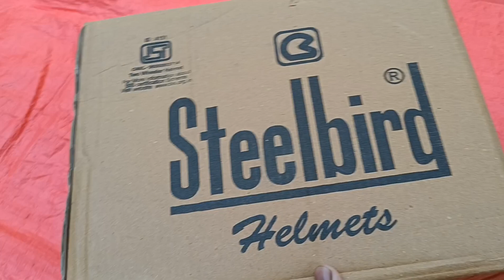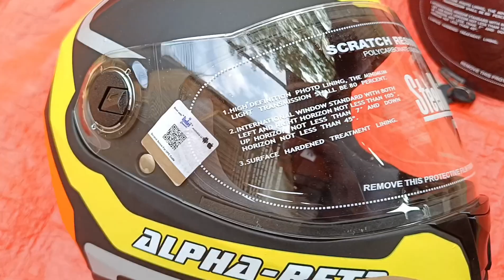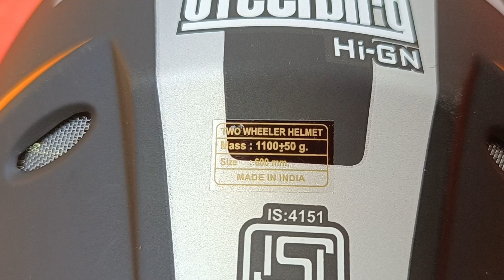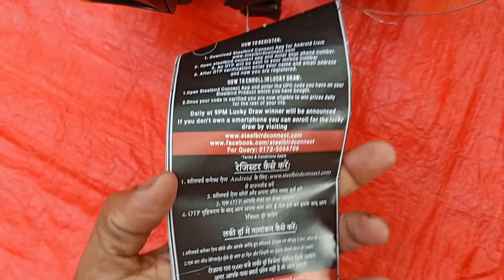Flipkart Unboxing । Steelbird bike helmet for men । very affordable price । with extra visor